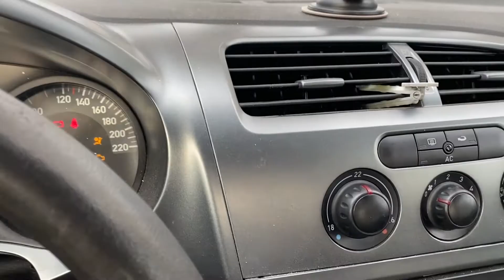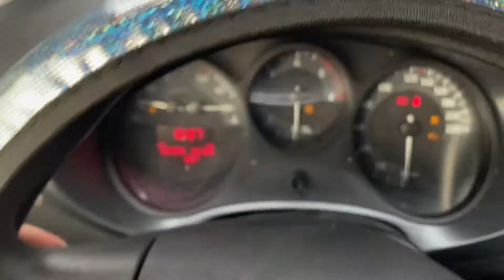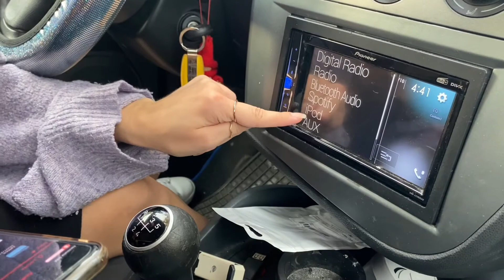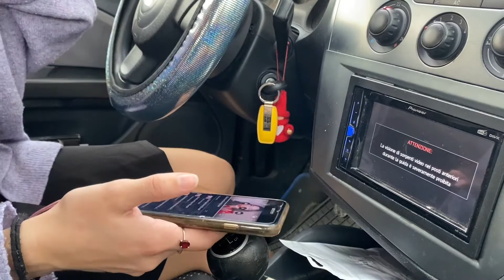NUOVA MEGA HAUL SHEIN PROVIAMO TUTTO INSIEME QUEEN ARIEL💋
Mega pacchettone da shein